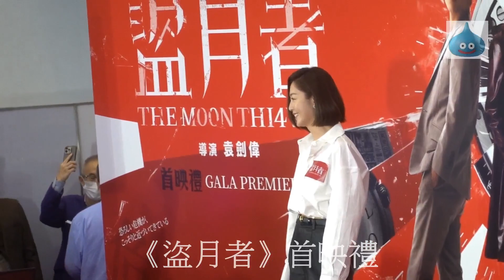《盜月者》首映禮 衛詩雅 花絮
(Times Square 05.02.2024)